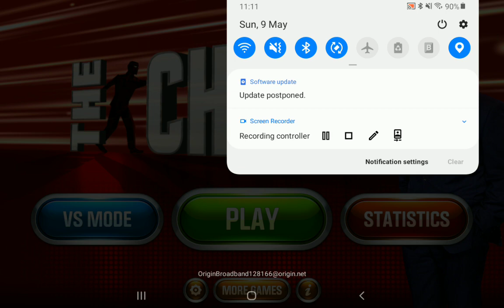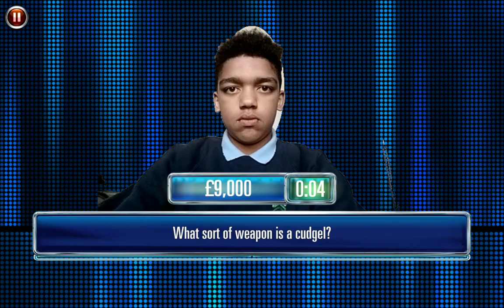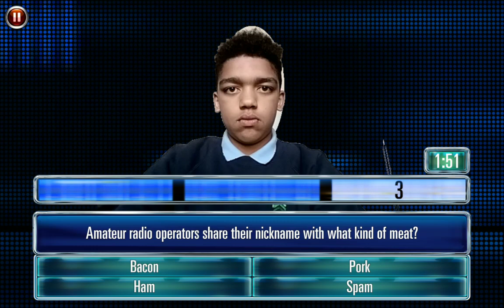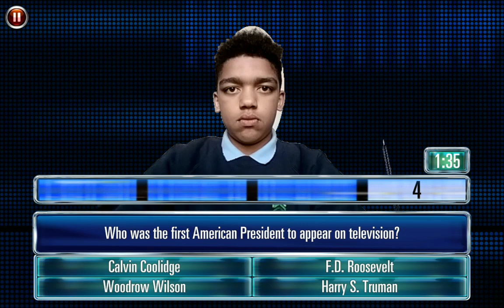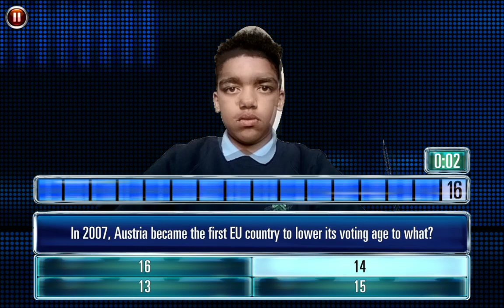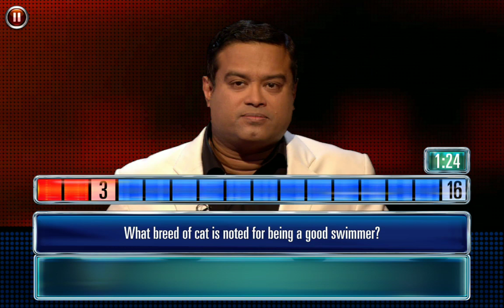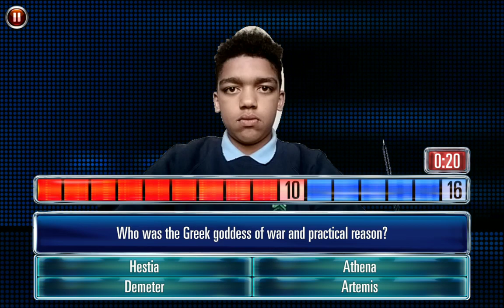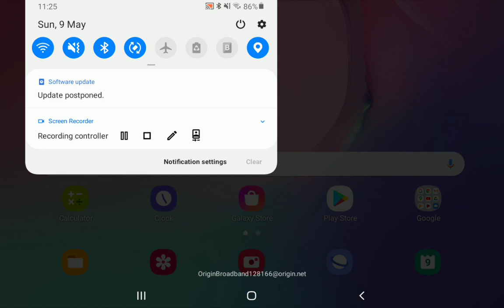The Chase: Ultimate Edition Series 1 Episode 7